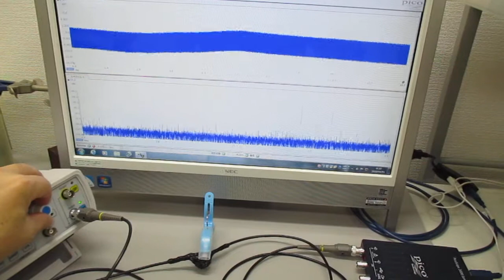オリジナル超音波実験（発振制御技術） Ultrasonic-labo